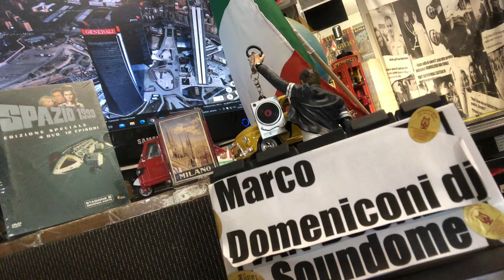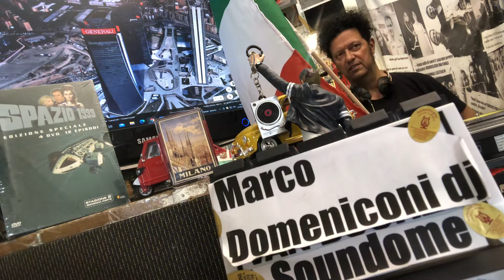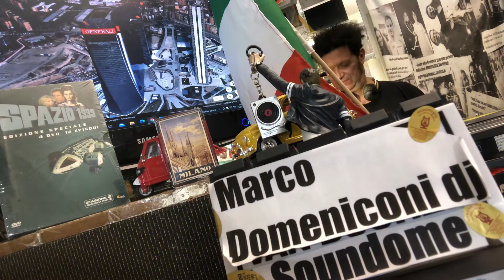NON SOLO VINILE | Salviamo il dialetto italiano ? (1)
Il vostro consulente musicale vi augura buona giornata con programma dedicato alla canzone dialettale italiana.